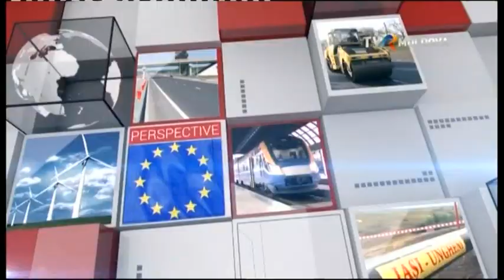Emisiunea "Obieciv Comun" - 2019 //Ziua Românilor de Pretutindeni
Cu Elena Guţu